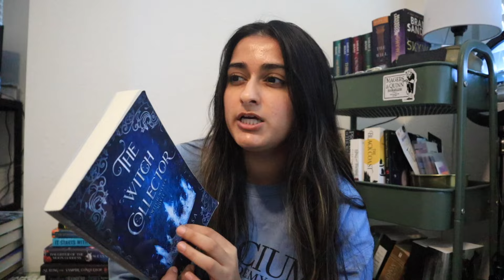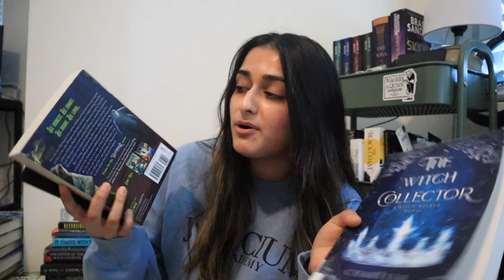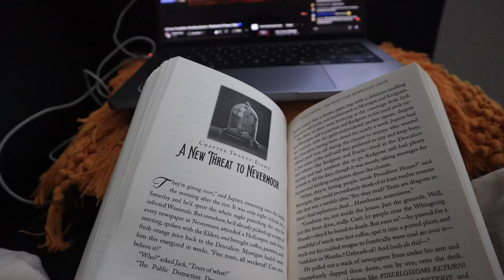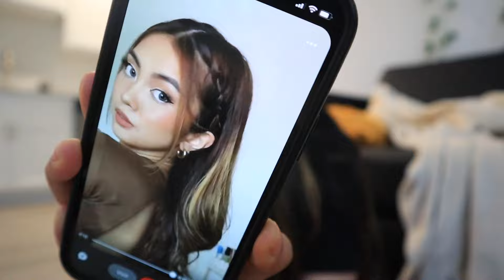PEACETALKS 48 HOUR READATHON VLOG: reading 3 books, law school prom, and not a lot of peace ⚔️💙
hi friends!! today's video is my weekend of peace reading vlog!!

the wonderful host: @CoverswithCassidy